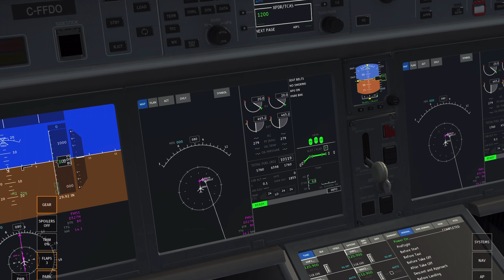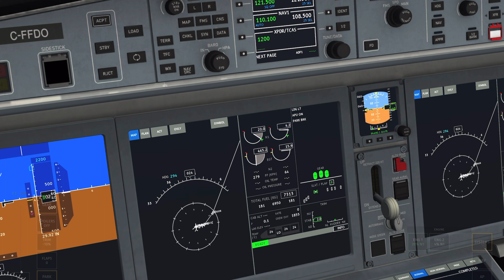[1K SPECIAL] "A220" 인피니트 플라이트 모바일 강좌 Infinite Flight Pro A220 Update Sound Tutorial Full Flight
다양한 항공 굿즈 판매숍!

[4K] "AIRBUS A220" 인피니트 플라이트 모바일 강좌 Infinite Flight Pro A220 Update Sound Tutorial Full Flight
인피니트 플라이트 모바일 비행기 시뮬레이터 에어버스 A220-300 화이트노이즈 ASMR 강좌

00:00 START
00:35 COLD START
02:50 FMC PLANNING
04:25 ENGINE START UP
06:20 TAXIING
06:10 RUNWAY T/O
08:47 CLIMB CINEMATIC
09:50 CRUISE
43:30 APPROACH
45:25 LANDING
45:55 TAXIING
46:43 PARKING&SHUT OFF
47:15 GOOD NIGHT